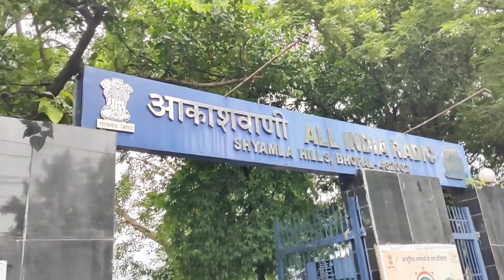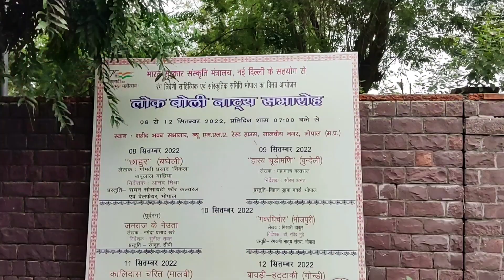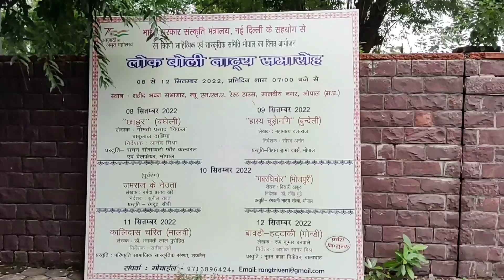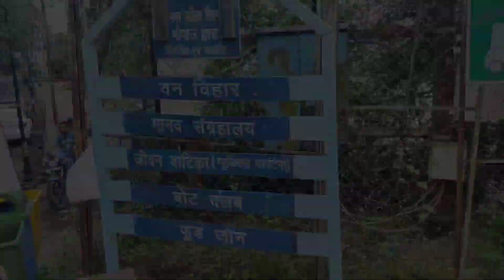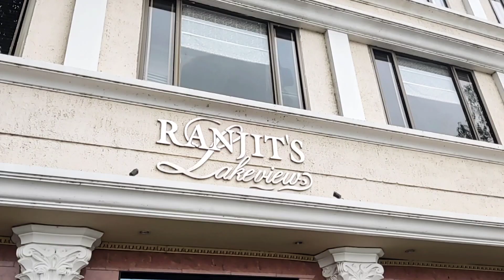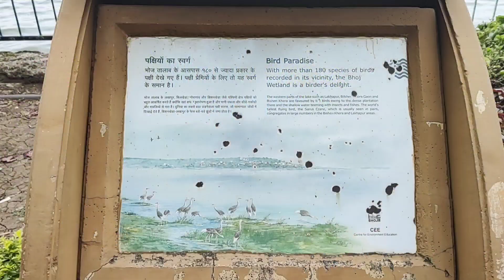Bhopal: The Most Underrated City in India | Filmmaker Govind Mishra Vlogs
Visit Bhopal | City Of Lakes | Filmmaker Govind Mishra Vlogs